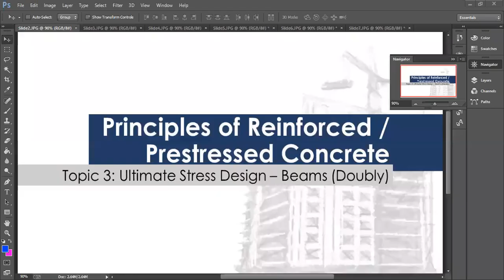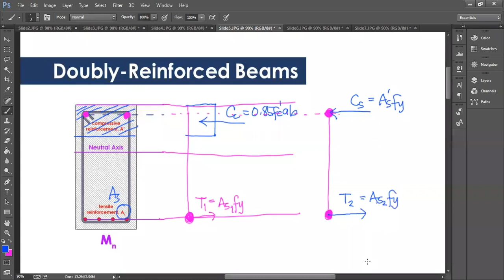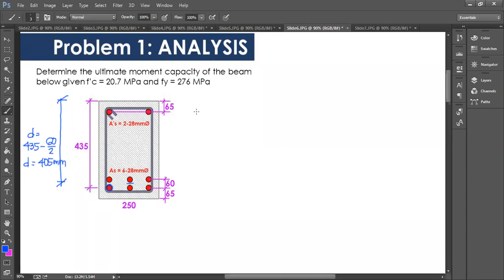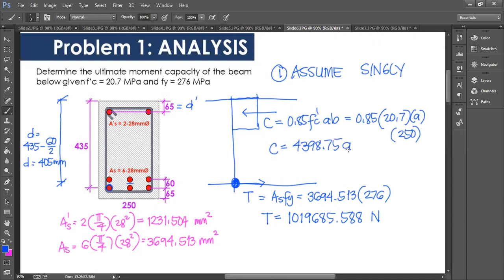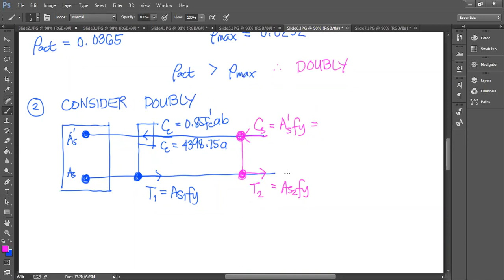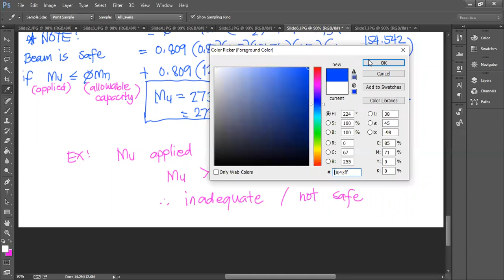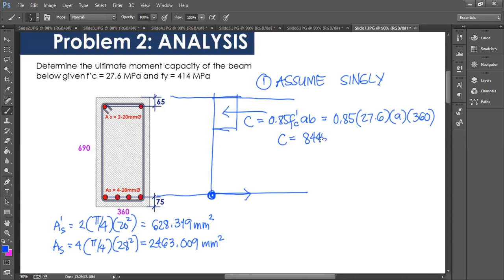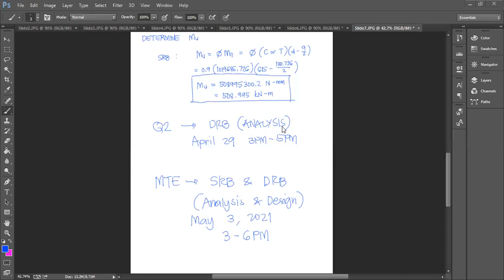Topic 3: Ultimate Stress Design for Doubly-Reinforced Beams (Part 1-Derivation and Analysis) SE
April 21, 2021 Synchronous Lecture (SE 3A & 3B)
Topic 3 CERC0324